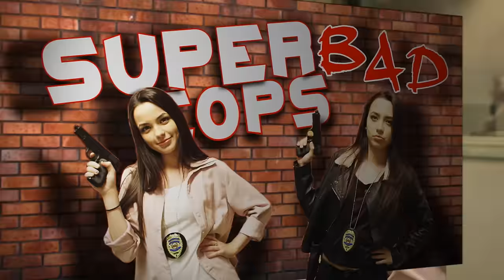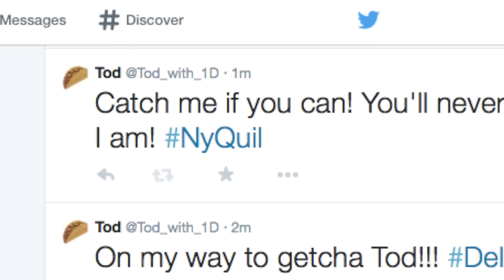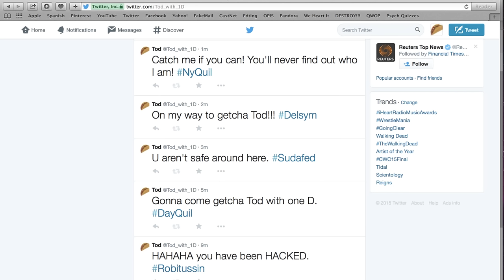SUPER BAD COPS 1 - Merrell Twins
SUPER BAD COPS! Live YouNow Broadcasts Every Tuesday Check our Twitter for the time
Also add us on SNAPCHAT: Merrelltwins